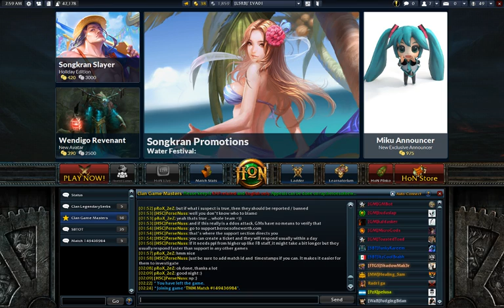ROAd to IMMORTAL, couple of days left with Deborah de Luca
part 1 of two the entire night will be up;oaded so chilla -- Watch live